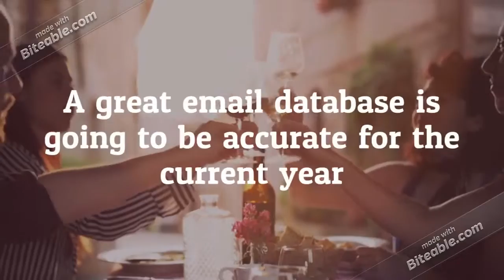Free Data Cleansing update in a year from the date of purchase Denmark Business Email List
Global B2B Contacts Denmark mailing list gives you access to complete marketing information to get in touch with key decision makers, C-Level Executives, and professionals across Denmark through email, telephone or mail. We put considerable hardships in accumulating data from different authentic sources, verify data for its correctness, and update the same on a periodical basis to ensure it brings you the best results on your marketing investments.

The idea behind compiling state specific email and mailing lists is to simplify your search to reach target business market. If you are serious about your business, you will be excited about the new possibilities that Denmark business has to offer. Develop your network globally and introduce your company and product to the best businesses in Denmark today.

A great email database is going to be accurate for the current year, and it is going to be something that is affordable for you, no matter how large or small your company is going to be. Choosing an accurate list that will work well for your field should be easy, and that’s what Global B2B Contacs strives to offer.

Get your products and services across to global audiences through multichannel b2b promotional campaigns and attract highly valuable business prospects with our reach- targeted Denmark CFO business partners mailing database. Explore simplified multichannel b2b marketing with our precisely designed Denmark CEO mailing lists. Get appended Denmark CEO email lists from us for opt-in email marketing.

Advertise your products and services worldwide across channels with our cost-effective Denmark CEO marketing database. Our pre-packaged Denmark executives email addresses comprises executive's name, email, phone, fax, location, company, industry, profits earned, employee count, SIC code and more. .